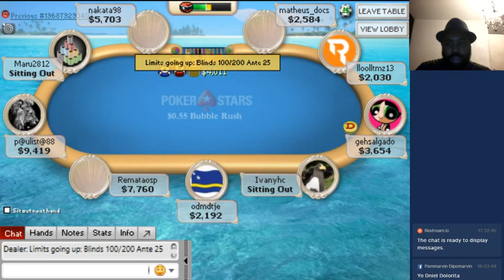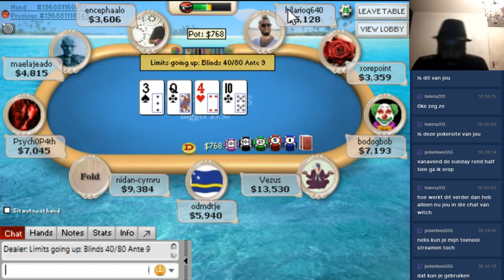micro test sesie mircopoker live face book live twitch